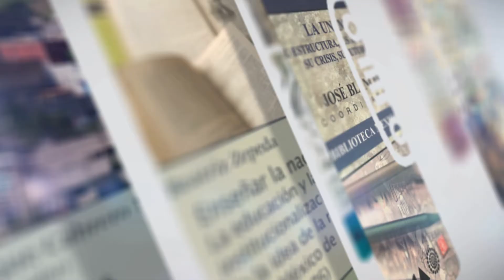La justicia prometida” (México: FCE/Conaculta, 2014)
La justicia prometida” (México: FCE/Conaculta, 2014), de José Ramón Cossío, propone una explicación del derecho mexicano a lo largo del siglo XX y lo que va del XXI y señala los principales problemas que enfrenta y enfrentará en este comienzo de siglo y en los años por venir. El ministro José Ramón Cossío Díaz no solamente conoce los problemas actuales del sistema de justicia mexicano, sino que además hace un análisis de los obstáculos históricos que ha tenido desde el siglo pasado y propone algunos planteamientos que abrirán la discusión sobre este tema en los próximos años.